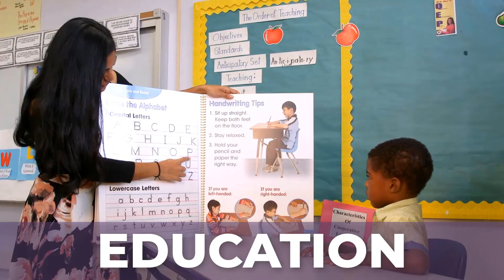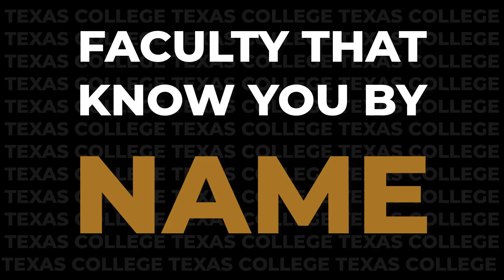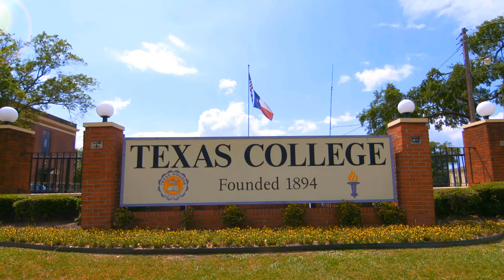Experience Texas College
For over 127 years, Texas College has provided a comprehensive collegiate experience for all students. The College provides an environment to inspire intellectual, spiritual, ethical, moral, and social development, which empowers graduates to engage in life-long learning, leadership, and service.